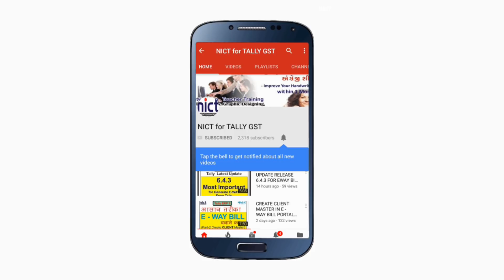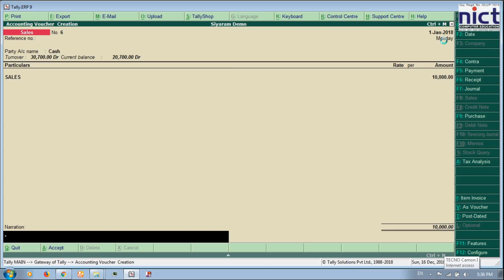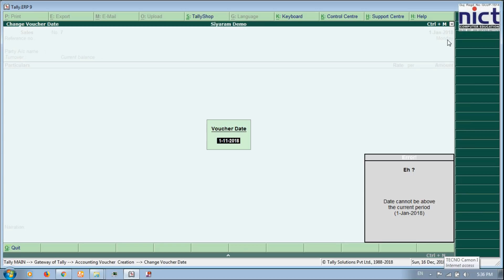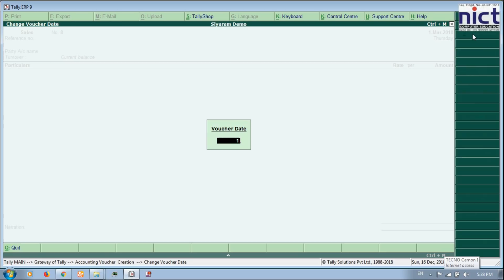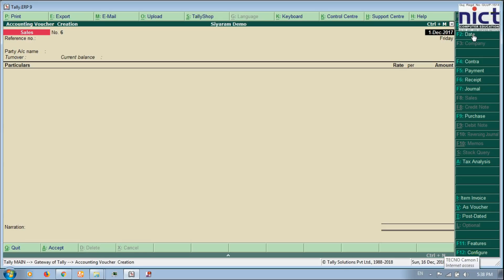Advance use of "F2 -Date" in Tally ERP 9 | Tips for Tally | nict computer education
Tips for tally user

must watch its very useful for beginners

Declaration : This video only for training and learning purpose

CONT FOR TALLY LICENCE AND SUPPORT  : 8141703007

1) LEDGERS CREATION IN TALLY ERP 9 UNDER GST PART 1

2) HOW TO MAKE ASSET PURCHASE ENTRY IN TALLY ERP UNDER GST

3) HOW TO SET GST RATE GROUPWISE IN TALLY ERP

4) HOW TO SET LOGO IN SALES INVOICE IN TALLY ERP

5) TALLY ERP 9 में GST टैक्स RATE को स्टोक आइटम में केसे CHANGE
करोंगे |TAX RATE CHANGE ON STOCK    ITEM

6) HOW TO MAKE ENTRY TRANSPORTATION CHARGES IN TALLY ERP UNDER GST

7) ROUND OFF ERROR SOLUTION IN TALLY ERP 9 UNDER GST

8) EASY TO READY AND UPLOAD GSTR1 USING OFFLINE UTILITY TOOL

9) TALLY ERP 9 AUTO SURENDER PROBLEM SOLUTIONS

10) ITC ADJUSTMENT ENTRY IN TALLY ERP 9 UNDER GST -IN HINDI PART 1

11) ITC ADJUSTMENT ENTRY IN TALLY ERP 9 UNDER GST PART 2

12) ITC SET OFF UNDER GST IN TALLY ERP 9 - PART 3

13) LEDGERS CREATION IN TALLY ERP 9 UNDER GST PART 1

14) LEDGERS CREATION IN TALLY ERP 9 UNDER GST PART 2

15) LEDGERS CREATION IN TALLY ERP 9 UNDER GST PART 3

16) PRINT TAX COLUMN & PLACE OF SUPPLY IN GST INVOICE

17) PRINT BANK DETAILS IN GST INVOICE

18) PRINT COSTUMER'S SIGNATURE IN GST INVOICE

19) PRINT ADDITIONAL DESCRIPTION OF STOCE ITEM IN GST INVOICE

20) IMPORTANT DATA SAFETY TIPS & TRICKS | DATA RECOVERY SOLUTIONS